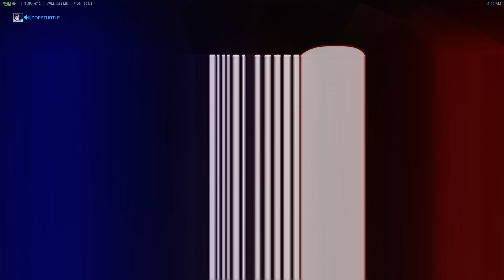Overwatch 12 02 2016 05 01 33 15 DVR